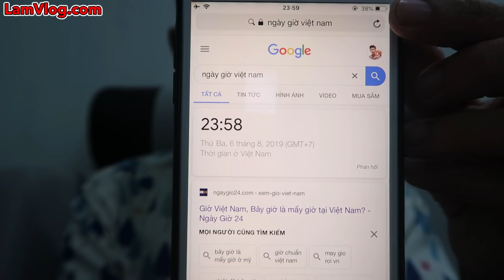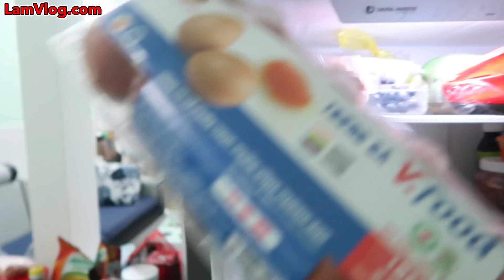LamTV - Ăn Khuya 12 Giờ Đêm | Làm Món Bánh Bao Trứng Hàn Quốc Siêu Ngon - Mukbang VN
Ủng hộ mình bằng cách truy cập để mua acc Liên Quân, Free Fire và PUBG Mobile giá rẻ nha.